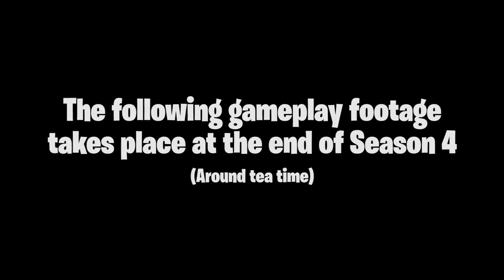41 FORTNITE BR DETECTIVE'S ON THE CASE! Funny Moments Looking for clues!